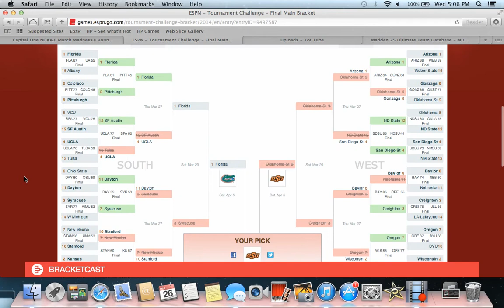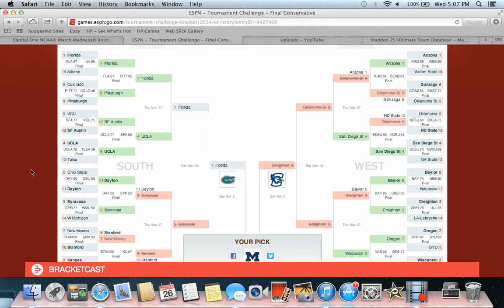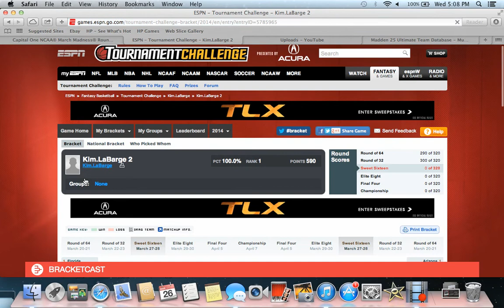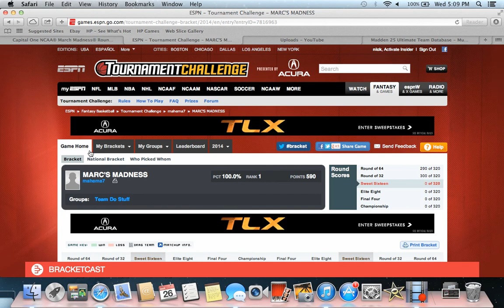2014 NCAA Mens Basketball Tournament - Bracket Updates